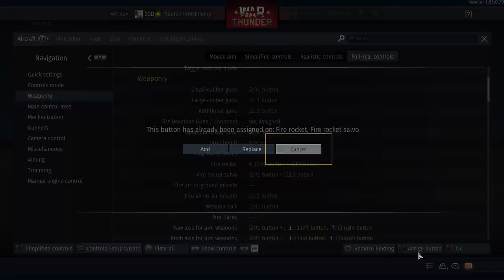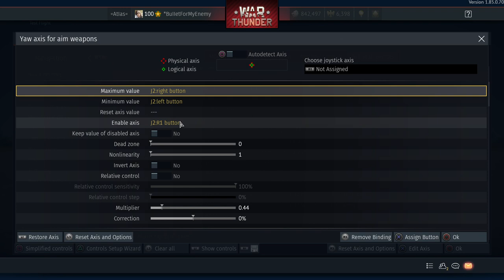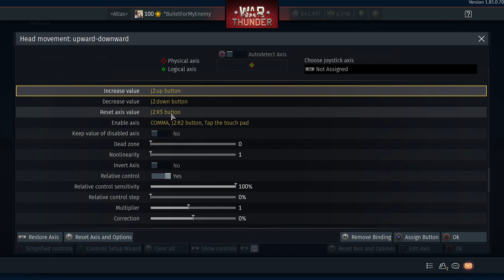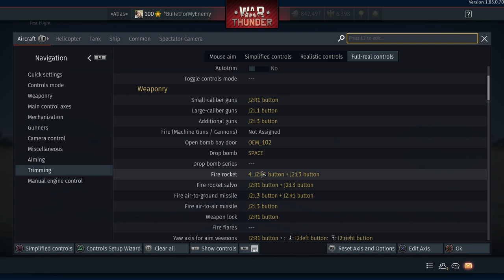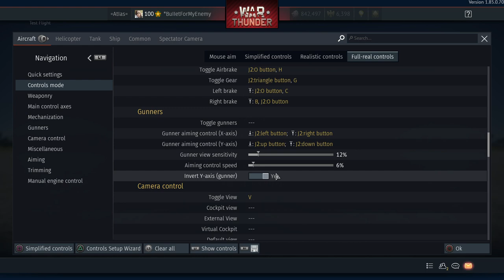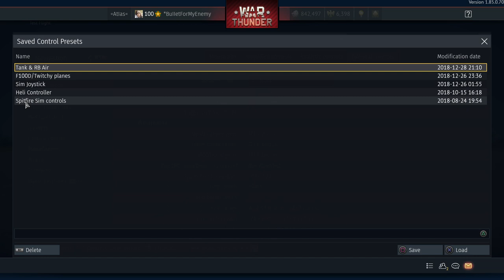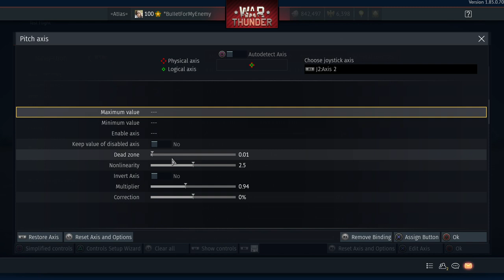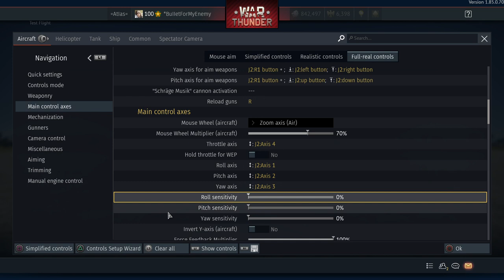My Sim Air Controls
I forgot to mention in the video that my HAT switch is also used to look around as the mouse is, but with no activation key; the reset for it is the same as my head movement reset - the secondary index finger trigger on the front of the stick.